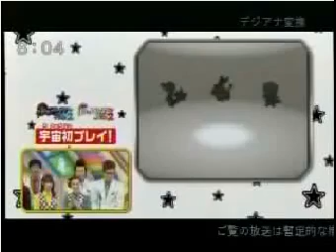Pokemon Smash 14.04.2012 - Pokémon Noir 2 et Blanc 2 footage